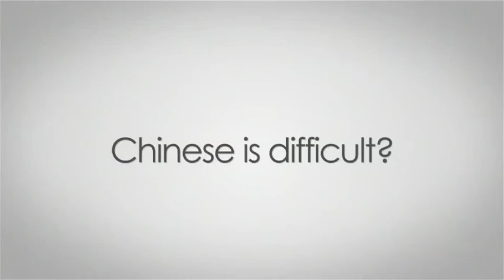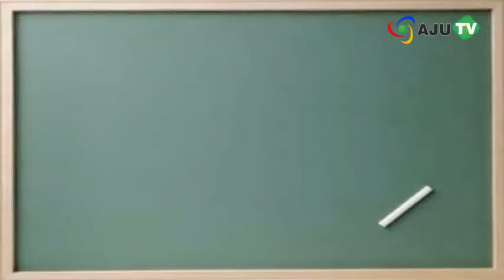[AJU TV] 크레이지 중국어 (27) - 3호 세트 주세요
来一份三号套餐
lái yífèn sān hào tàocān
3번 세트 주세요

在这儿吃还是带走？
zài Zhèer chī háishì dàizǒu
드시고 가나요, 포장인가요?

要一点儿番茄酱
yào yìdiǎner fānqiéjiàn
케첩 좀 더 주세요